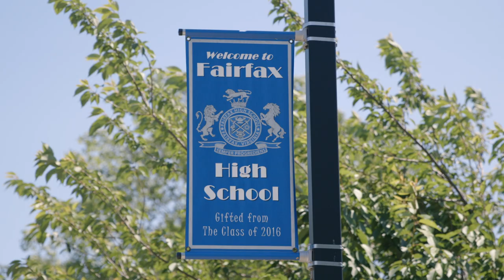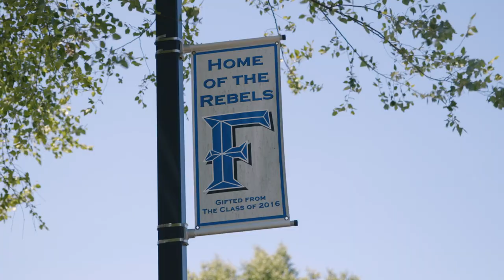Fairfax High School Graduation